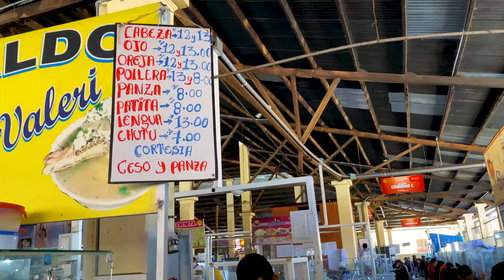A Day in Cusco Peru | Cusco Peru Travel Vlog | Cusco Peru Festival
TRAVEL VLOG - MUSIC:
Sight of Wonders - Peruvian River
Flux Vortex - Tell 'Em No
Aiyo - Diluted

Iphone 11 Pro Max Camera
Face Masks
Men’s Wedding Band
Travel Power Adapter
Travel Power Bank
Go Pro
Go Pro Accessory Kit

Celeste grew up in Louisville, Kentucky and I in New Oxford, Pennsylvania.  We started dating at Penn State in 2011.  We got engaged at the end of 2017, married in 2019, and we both love seeing new places, meeting new people, and having new experiences.

I started this channel back in my college years so if you go back far enough there is a hodge-podge of “eclectic” videos for your entertainment.  However, in the future I plan to focus mostly on our travel and vlog videos.  Our goal is to keep traveling and explore this wonderful world we all enjoy, and we are so thankful to live in an era when it is possible and safe to do so.

Chapters:
0:00 Day 5 Intro Taken By Surprise
0:28 Andean Wings Boutique Hotel Breakfast
1:06 First Impressions of Cusco Peru
1:51 Plaza San Francisco Cuy
2:35 Arco de Santa Clara
2:53 Iglesia de San Pedro
3:09 San Pedro Market
4:00 Shopping at San Pedro Market for Ingredients for our Cooking Class
4:32 “Creepy Things” Look Away if You’re Squeamish
5:05 Food Counters at San Pedro Market
5:41 Chocolate Peruano Ancestral Aji Con Sal de Maras
6:19 Sugar Cane and Leaving the Market
6:44 Taste Peruvian Cooking Studio
7:00 Making a Pisco Sour
7:27 Learning How to Make Ceviche
8:04 Learning How to Make Quinoa Risotto
8:28 Learning How to Make Peruvian Fruit Dessert
9:30 Walking Around the Cusco Festival Chiriuchu
10:36 Corpus Christi Cusco Parade
12:42 Los mejores churros del Cusco
13:13 Shopping at San Pedro Market
13:52 Walking down Calle Santa Clara
15:19 Plaza de Armas
16:12 Shopping for an Alpaca Sweater at Pure Alpaca
17:12 Plaza de Armas en la noche
17:26 Cerveceria del Valle Sagrado - Brewery of the Sacred Valley
19:47 Cultural Differences
20:14 Indian Restaurant Garhwal in Cusco
21:10 Peru Day 5 in Cusco Wrap Up
21:53 Day 6 Preview